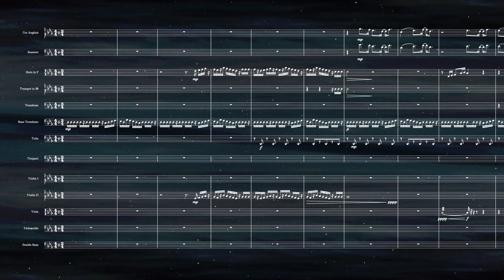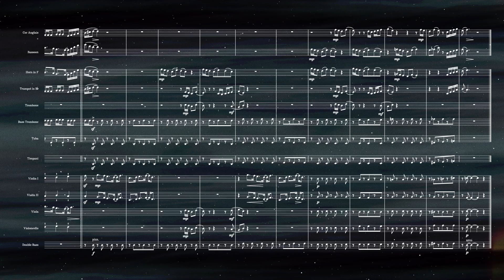365 Days of Composing // 104 – Battle of Locrian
Composed by Jonathan Wing on April 14, 2024

As any composer knows, writing in Locrian is essentially an uphill battle. As if that wasn't tricky enough, I also worked with a mixed meter and switched the feel of the downbeats with the upbeats, a real gotcha moment lol 🤪